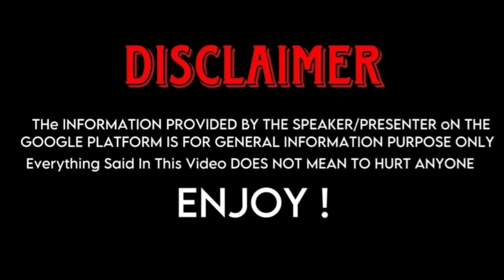James Hayward (Bad Guy My Boss) Lifestyle 2024 |Biography, Facts, Age, Height, GF & More